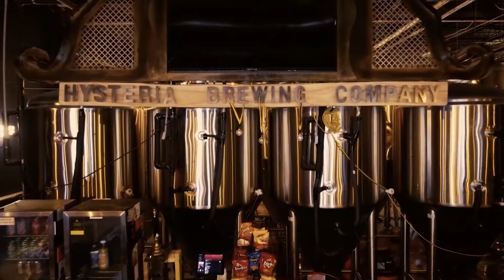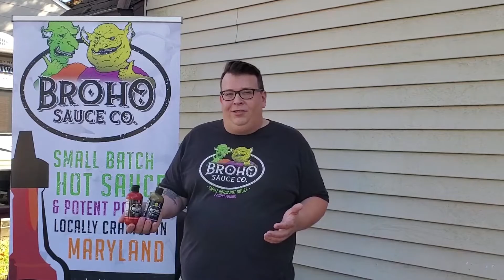What the Shuck: The Collab Project | Episode 3, feat. Dave Palmer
Description:

Guests on “What the Shuck” each try their hand at making their way through a plate of freshly-shucked Maryland oysters topped with a variety of local hot sauces. These local oysters were provided through a partnership with Maryland’s BEST Seafood (Maryland Department of Agriculture,) the Oyster Recovery Partnership, and The Walrus Oyster and Ale House, whose two Maryland locations specialize in local seafood and delicious beer.

Maryland beer is a great pairing for these sessions and the conversations are hilarious.

What the Shuck Partners:

• Maryland Department of Agriculture/Maryland’s Best Seafood - learn more about Maryland’s seafood industry and local aquaculture

• The Oyster Recovery Partnership is a 501(c)(3) non-profit that designs, promotes and implements consensus-based and scientifically-sustainable shellfish ecological restoration, aquaculture and commercial fishery activities to improve the environment and expand economic opportunities in the Chesapeake and Coastal Bays and beyond.

• BroHo Sauce Co. provided hot sauce for the “What the Shuck” sessions and is collaborating with Idiom Brewing Co. to release a brand new hot sauce called “Gut Punch.”

Video Partners:

Please show your gratitude for these awesome partners by supporting them.

Videography: Jason Mullikin & Chris Petherick, Brewmashers Productions
Editor: Jason Mullikin, Brewmashers Productions

About the Collab Project:

Since we couldn’t host the Baltimore Craft Beer Festival this fall, we felt it was necessary to find a fun way to help you explore and enjoy great tasting Maryland beer. More than 25 Maryland breweries answered the call to bring the fun of MDBeer directly to your door.

These breweries partnered up to brew four unique and exclusive releases, representing the hottest trends in beer. Whether your palate prefers hazy pale ales, stouts, clean and crispy lagers, or chewy fruited sours, these breweries have a delicious release for you!

Each collaboration is paired with a local label artist and we’re thrilled to introduce you to Series #1 of The Collab Project.